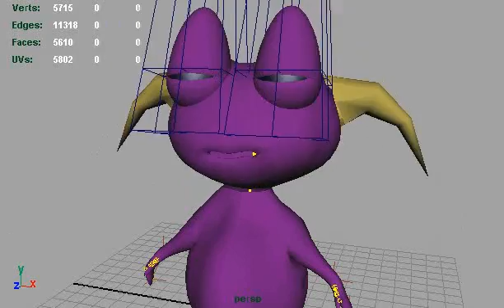Baby Monster voice sync test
This is a playblast from Maya of a voice sync test for an animation I made while attending Pratt Institute. I seem to have lost the final rendered animation which may be a blessing since it gives me an excuse to go back in and work on it some more.